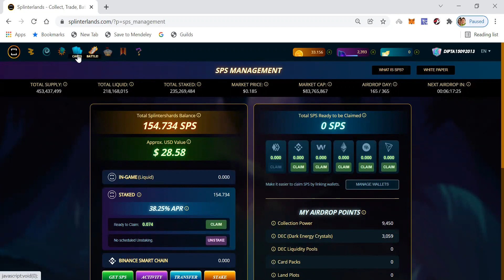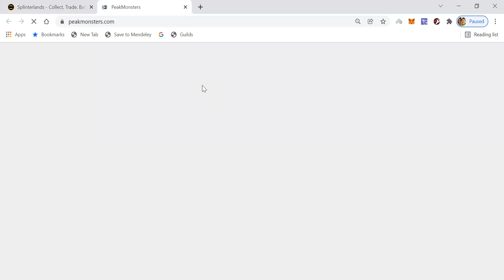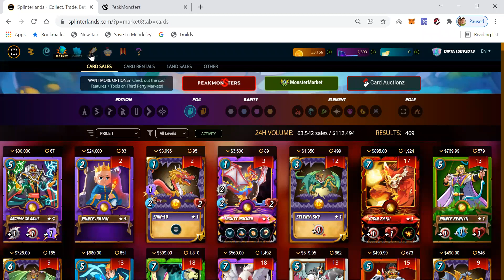Strategi meraih Cuan dengan bermain NFT Gaming sebagai alternatif income dimasa pandemi Splinterland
Bergabunglah bersama kami bersama meraih keuntungan dari trading forex dan gold di Traders Family silahkan klik silahkan subscribes channels : market cipher (Level Pro) Profit 18.410 USD 18.226 Pips dalam 19 weeks dan ekasignal profit (Level Rookie) Profit 12.274 USD 11.900 Pips dalam 20 weeks